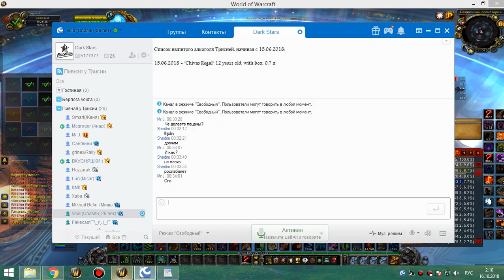2я часть 25 ульда 15 10 18